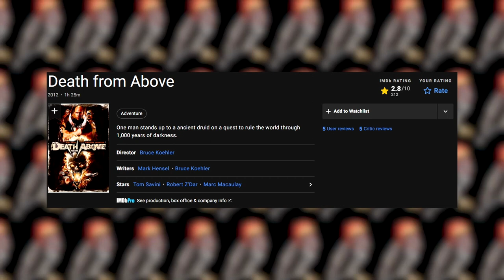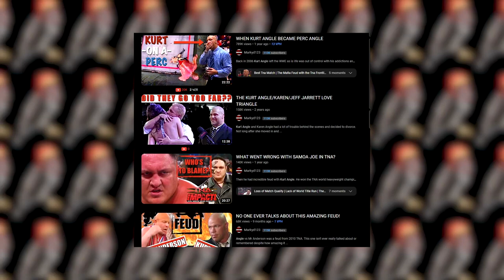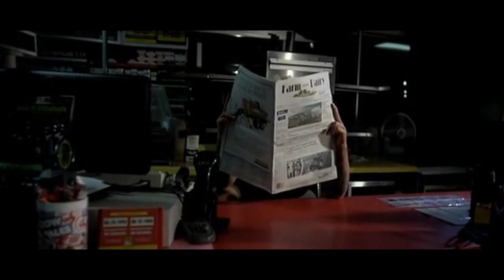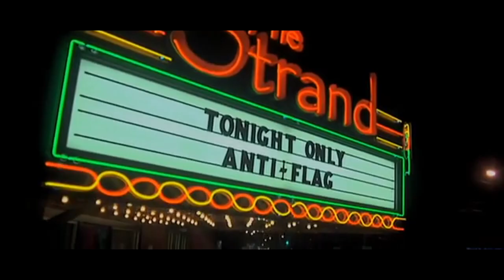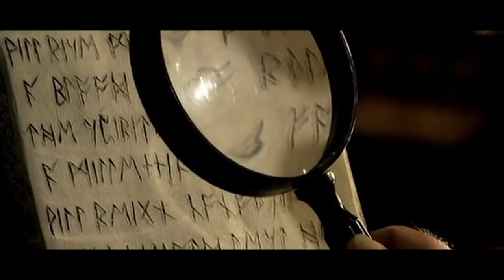THE HILARIOUSLY BAD FILM WITH TNA WRESTLERS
We are on a spree of reviewing the bad Kurt Angle films. This is the third entry Death From Above. For some reason this film also featured tna wrestlers matt morgan, james storm and ODB. and Physco Sid is back again although he wasn't a tna wrestler. This film was like a hillbilly terminator. It was so bad that is was funny. It may be worth a watch for a laugh unlike the other angle films.